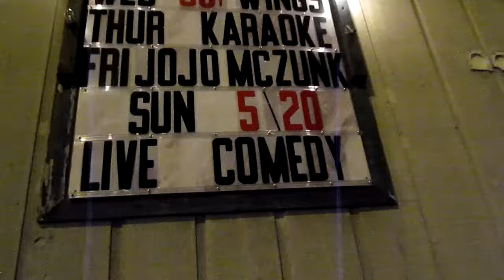John Hawley-"toilet paper towels"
stand up comedy from John Hawley
recorded at the Beer Vault in Bellefontaine, Ohio